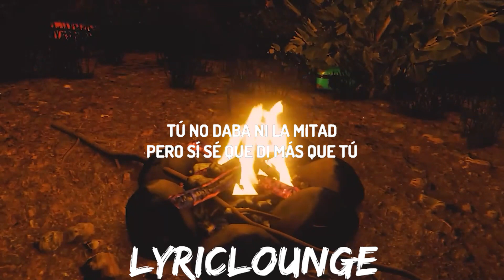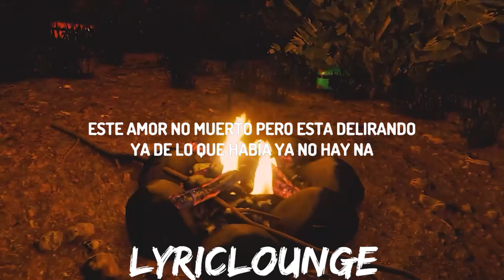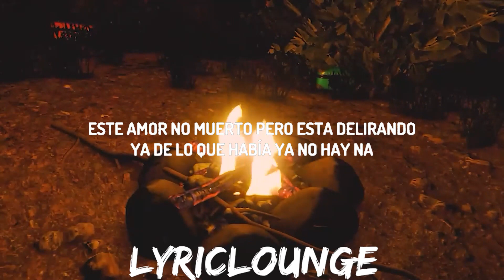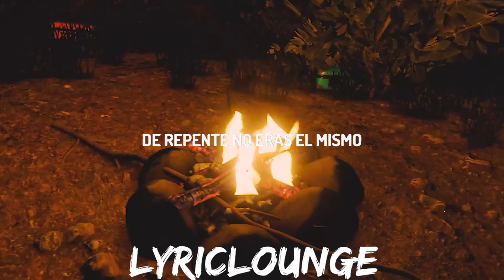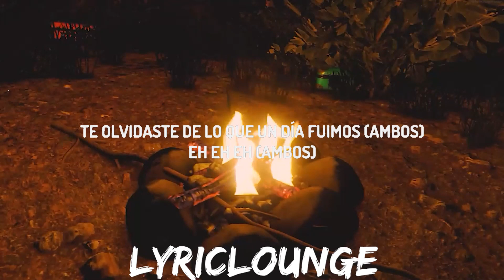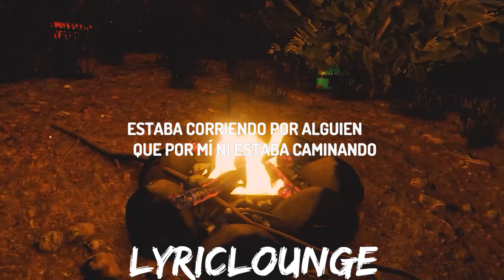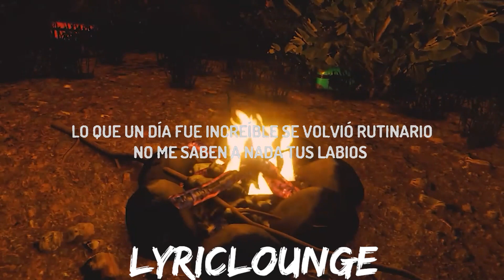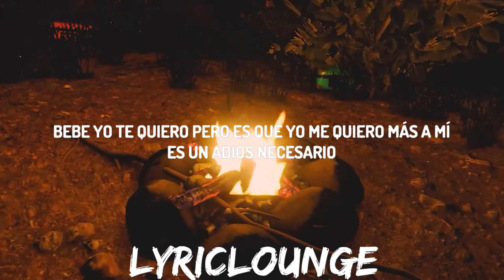Shakira, Ozuna - Monotonía (Letra/Lyrics) | 30mins with Chilling music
Monotonía